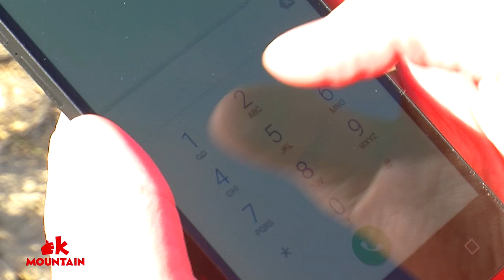Características de una emisora de radio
En esta cápsula veremos las características de una emisora de radio y cómo hacerla funcionar correctamente.